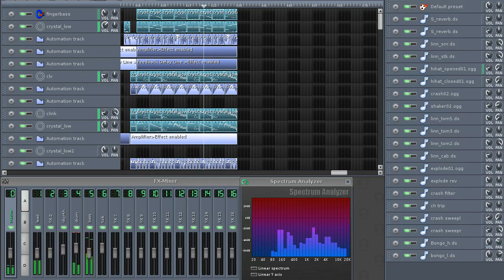Covalence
I hadn't finished a song in like a year, so I decided to finish this one. What the hell is this genre? I never write music like this.

If anyone out there still bothers to download things instead of just streaming them, you might notice that the MP3 sounds slightly different from the video. That's because the video is a direct audio capture, while the MP3 was exported using LMMS's buggy renderer. I'm using an outdated version, so maybe someone's fixed it by now, but I wouldn't bet on it.